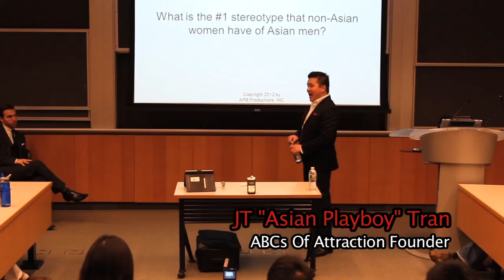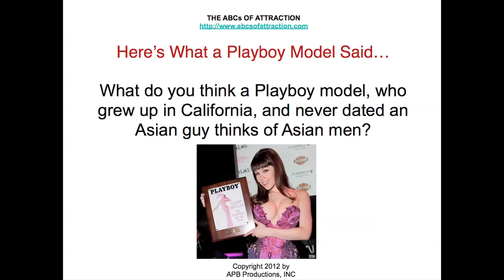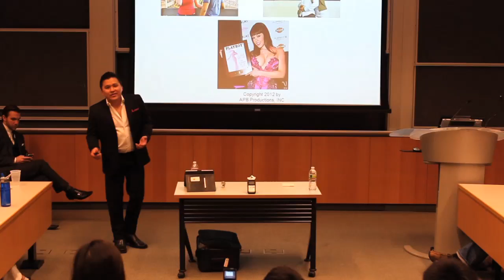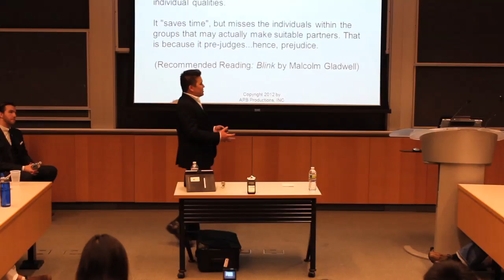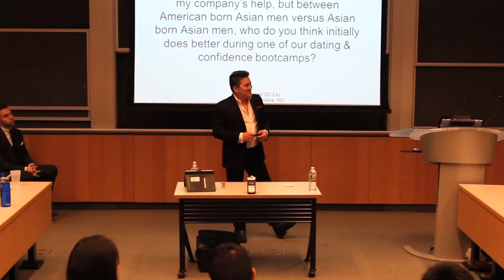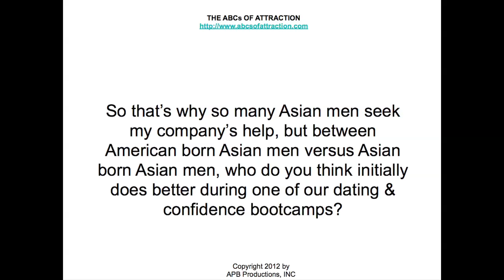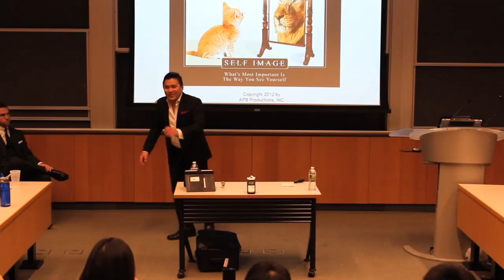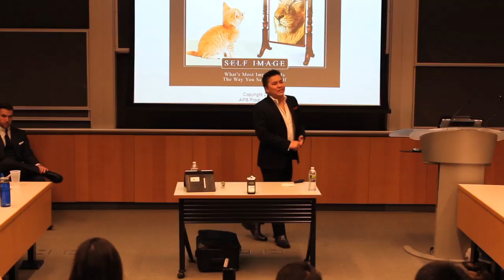What's The #1 Negative Stereotype Women Have of Asian Men?: JT Tran at Wharton of UPenn (4/7)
DOWNLOAD how you can kiss a girl in under 5 minutes with a live infield video demo at no extra cost to you. In part four of this seven part series, dating coach JT Tran, founder of the ABCs of attraction speaks to students at the University of Pennsylvania about the number one negative stereotype that non-Asian women have of Asian men, Playboy Playmate of the Year Claire Sinclair, why people are prejudice and how can we change their mind, and Asians from a white woman's point of view.

JT discusses the two "types" of Asian males and why one has it easier than the other in dating. Also, JT stresses why going direct and being dominant will get you further.

We will love you for eva and eva!